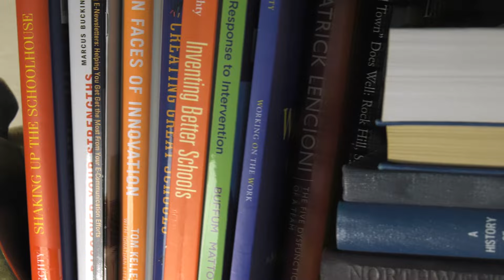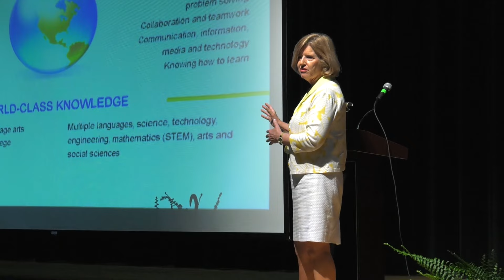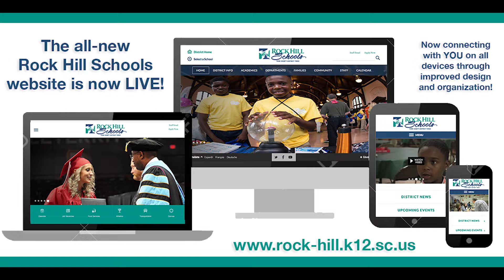Dr. Pew August update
Superintendent Dr. Kelly Pew gives her August update.